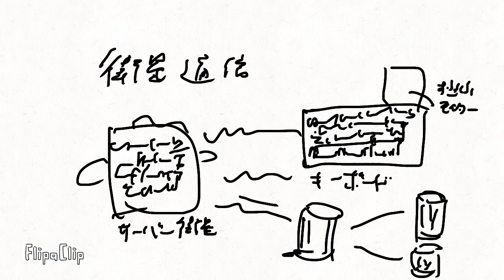惑星物語宇宙編6226話